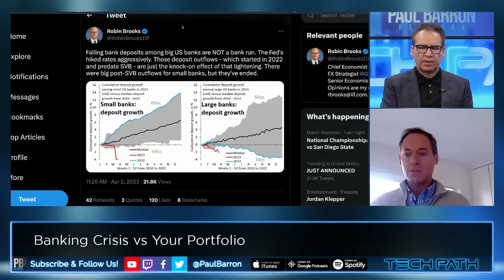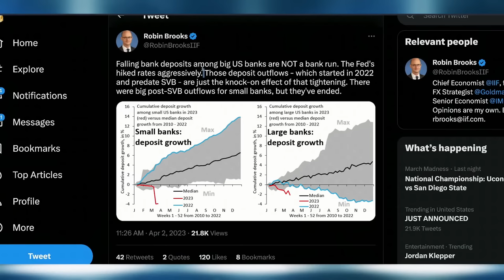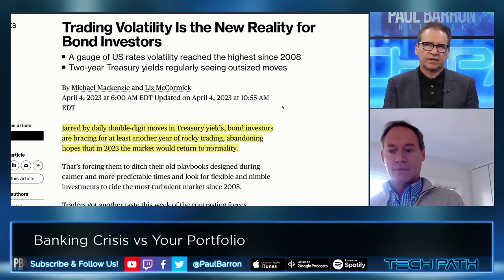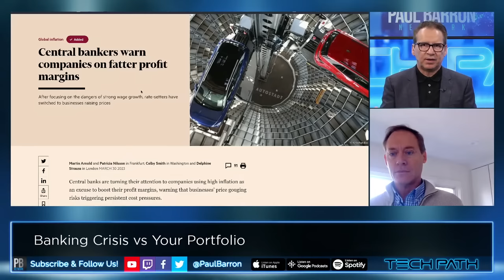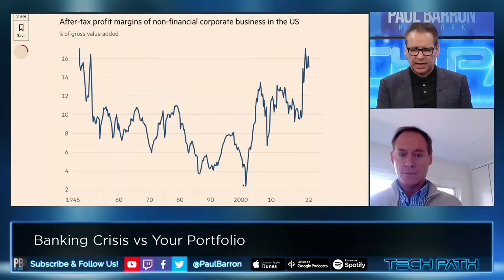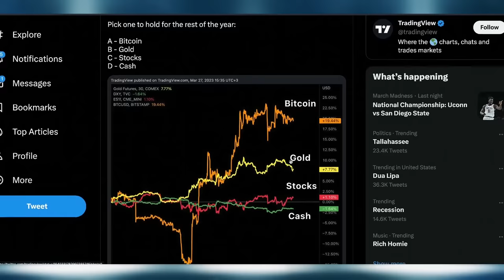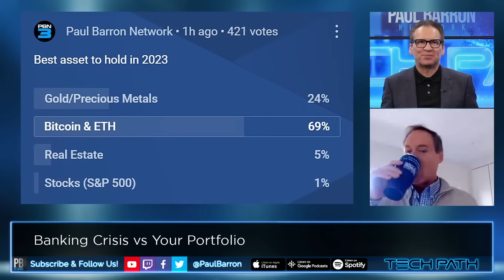Don't Trust Banks | Banking Crisis vs. Your Portfolio w/ Michael Green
Jamie Dimon, longtime JPMorgan Chase CEO, said of the latest financial shock in his annual letter: “The current crisis is not yet over, and even when it is behind us, there will be repercussions from it for years to come.” The recent banking issues in the U.S. began with the collapse of Silicon Valley Bank, which was closed by regulators on March 10 as depositors pulled tens of billions of dollars from the bank. Meanwhile, JP Morgan revenue continues to climb.

Guest: Michael Green, CFA Portfolio Manager, Chief Strategist at Simplify